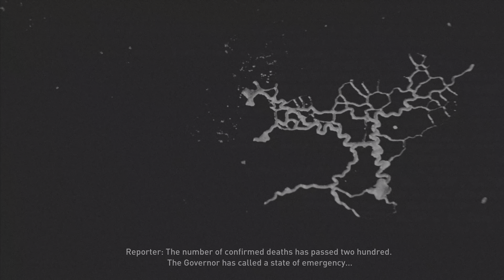THE LAST OF US PART I TEASER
Unfortunately for the first 10 episodes I had to use a controller that has stick drift so apologies for the occasional sporadic camera movements. Thankfully episodes 11 and beyond were recorded with a brand new controller so it was no longer an issue. Thank you for taking the time to read and I hope you still enjoy the series. Trailer next Sunday